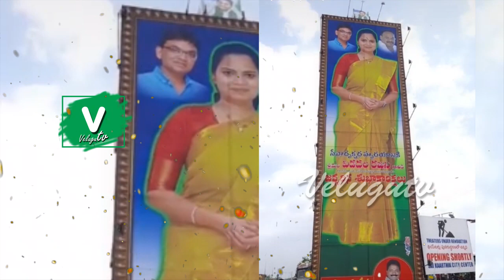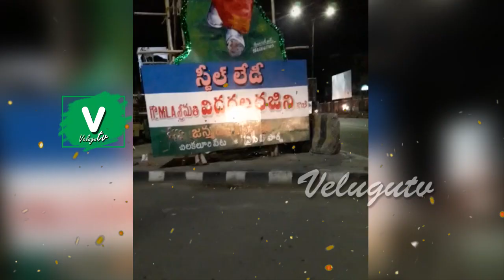మోతమోగిపోతున్నరజినక్క బర్త్ డే సెలబ్రేషన్స్ || Vidadala Rajini Birthday Celebrations Special Videos